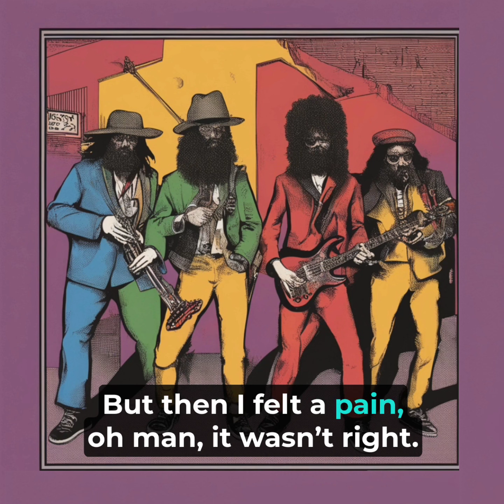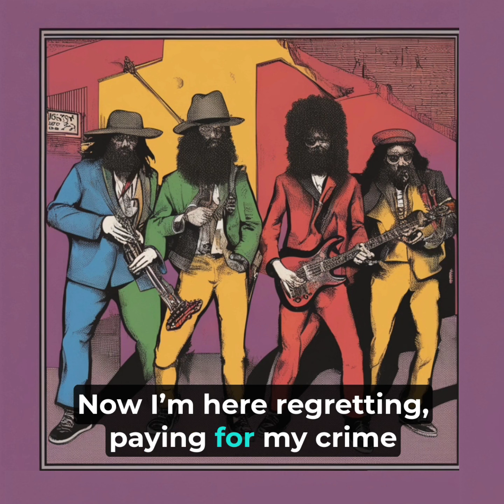Zipper Joe - Zipper Blues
Zipper Joe does what Zipper Joe Does